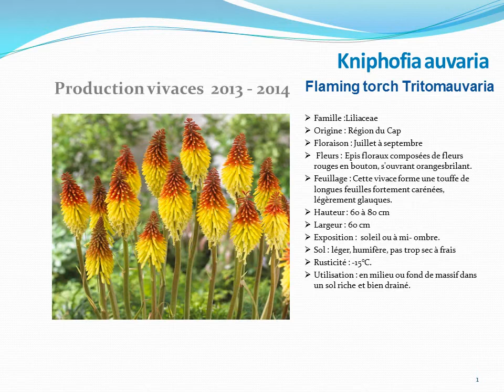Kniphofia auvaria Flaming torch tritomauvaria: plante vivace